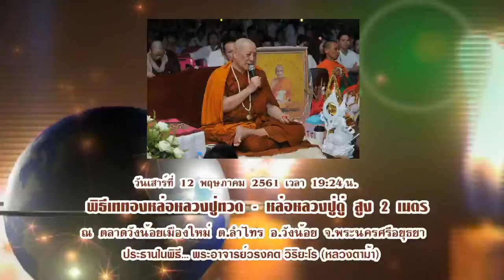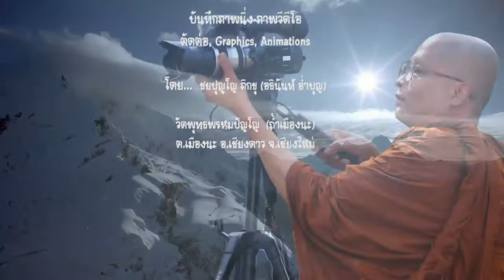25610512เสาร์ พิธีเททองหล่อหลวงปู่ทวด-หลวงปู่ดู่ ณ ตลาดวังน้อยเมืองใหม่ อยุธยา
YouTube วันเสาร์ที่ 12 พฤษภาคม 2561 เวลา 19:24 น. พิธีเททองหล่อหลวงปู่ทวด ยืนประทานพร ถิอแก้วทิพย์ สูง 2 เมตร - หล่อหลวงปู่ดู่ พรหมปัญโญ ยืนประทานพร ถิอผ้าทิพย์ สูง 2 เมตร - หล่อพระพุทธเจ้าเหนือพรหม นำฤกษ์ 9 องค์ - พุทธาภิเษกพระพุทธเจ้าเหนือพรหม เนื้อเรซิ่น 100 องค์ ทานบารมีทั้งหมดเพื่อสร้าง "เจดีย์พุทธภูมิ และ ศาสนสภาน" ที่สถานปฏิบัติธรรมพุทธพรหมปัญโญ - นานาชาติขอนแก่น อ.พระยืน จ.ขอนแก่น จัดงานพิธีที่ตลาดวังน้อยเมืองใหม่ ต.วังไทร อ.วังน้อย จ.พระนครศรีอยุธยา
โดยมี... พระอาจารย์วรงคต วิริยธโร (หลวงตาม้า) วัดพุทธพรหมปัญโญ (ดู่) ถ้ำเมืองนะ ต.เมืองนะ อ.เชียงดาว จ.เชียงใหม่ เป็นประธานในพิธี

เพื่อน้อมถวายแด่พระรัตนตรัย, หลวงปู่ทวด เหยียบน้ำทะเลจืด, หลวงปู่ดู่ พรหมปัญโญ, พระอาจารย์วรงคต วิริยธโร (หลวงตาม้า), พร้อมทั้งพ่อแม่ครูบาอาจารย์ อีกทั้ง ภพภูมิผู้ที่กี่ยวข้องเกี่ยวเนื่องกันทั้งในอดีต ปัจจุบัน และ ในอนาคต และ มอบกุศลผลบุญทั้งหมดทั้งมวลนี้แผ่กระจายส่งไปให้ทั่วทั้งสามแดนโลกธาตุ และเจ้ากรรมนายเวรของข้าพเจ้าทั้งในอดีชาติ ปัจจุบันชาติ อีกทั้ง ส่งแผ่ไปยังเจ้ากรรมนายเวรของเพื่อนๆ สรรพสัตว์ทั้งหลายทั้งในอดีตชาติ ปัจจุบันชาติในจักรวาลนี้ด้วยเทอญฯ สาธุ สาธุ สาธุ